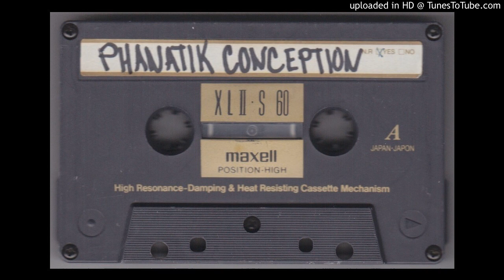Fanatik-Big world feat. Grand the visitor